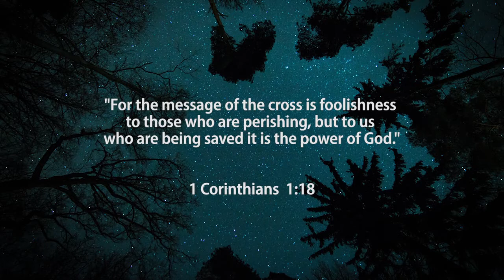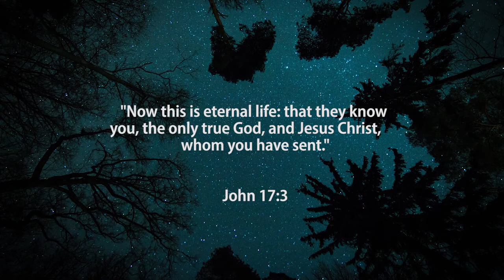Lockdown LU 23 April Armour of God P5 Belt of truth Richard Van Lieshout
Armour of God: The Belt of Truth. Join us as Pastor Richard takes us through the fifth part of our series as we explore the Armour of God. Today we look at how important truth is, it is a crucial and foundational part of our Christian walk if we are to walk in wisdom and humility.